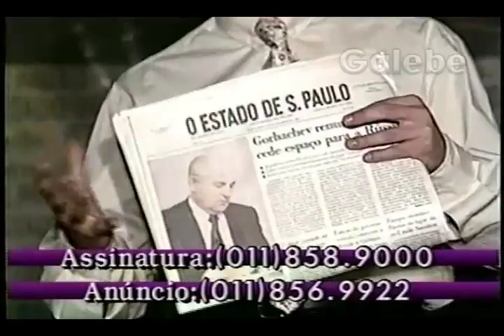O ESTADO DE SÃO PAULO 1 EDGARD GALEBE 28 12 1991